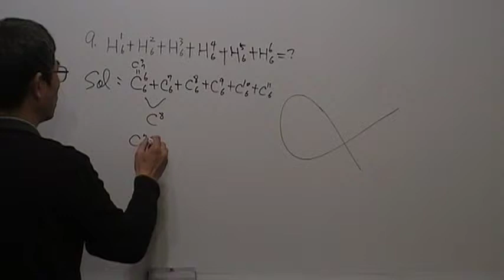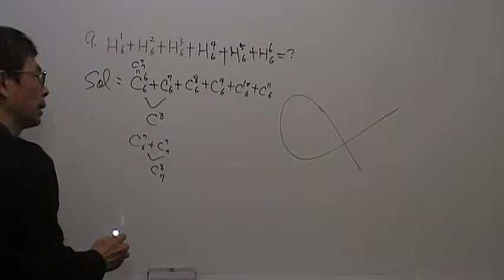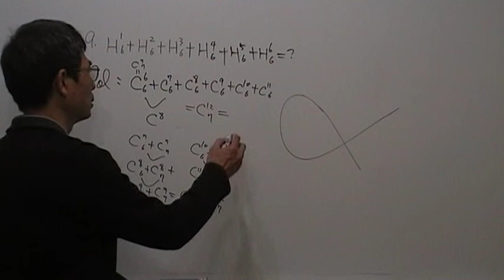高一數學第381題